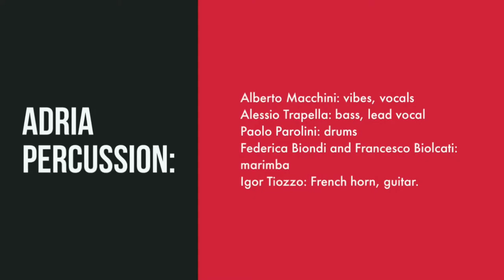Adria Percussion Ensemble - Every Little Thing She Does Is Magic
Adria Percussion Ensemble plays "Every Little Thing She Does Is Magic" by The Police.

Alberto "Mac" Macchini: vibes, vocals.
Alessio Trapella: bass, lead vocal.
Paolo Parolini: drums.
Federica Biondi and Francesco Biolcati: marimba.
Igor Tiozzo: French horn, guitar.